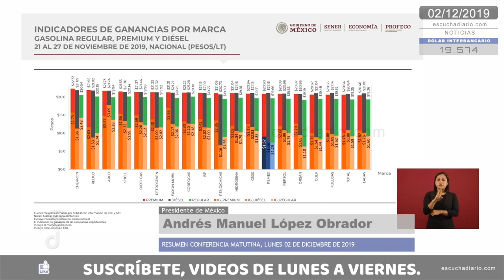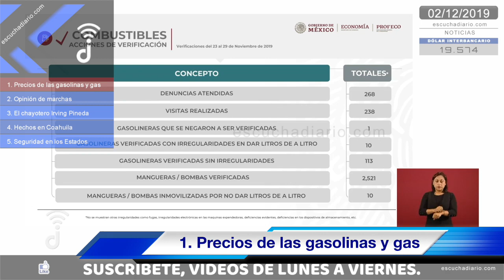Después del informe el Presidente esta Feliz Feliz Feliz | Censura a Youtubers? | Conferencia AMLO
Llamado a respetar a la prensa chayotera. Lunes 2 de diciembre 2019

TOPICS 021219
1. Precios de las gasolinas y gas
2. Opinión de marchas
3. El chayotero Irving Pineda
4. Hechos en Coahuila
5. Seguridad en los Estados